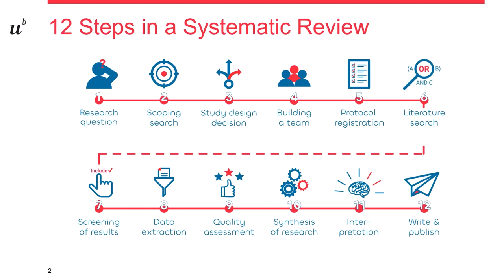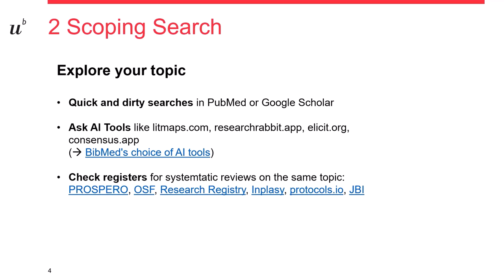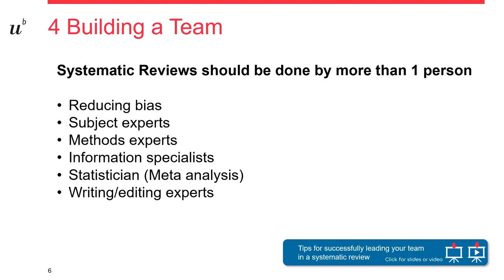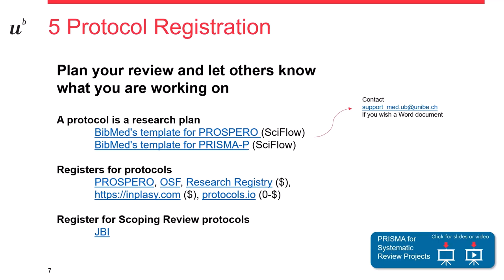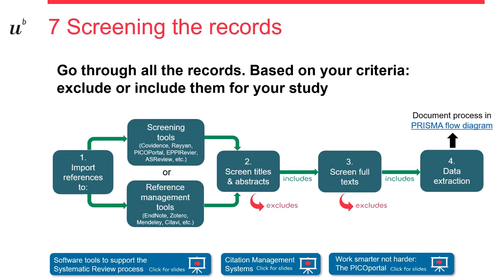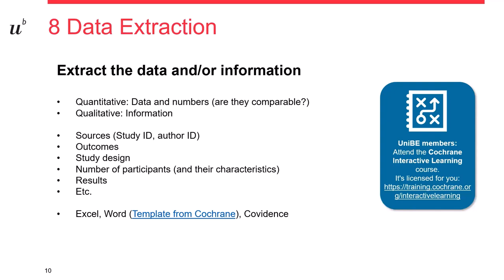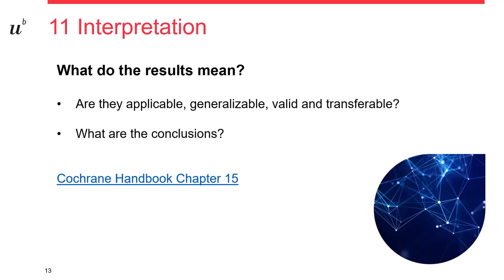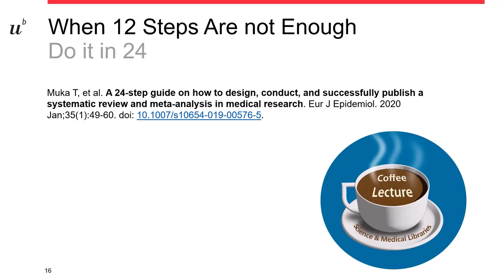12 steps to a successful systematic review: from research question to evidence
Successful systematic reviews contribute to medical evidence. Learn the 12-step process for systematic reviewing.

00:00 Introduction
00:40 12 Steps at one glance
01:28 Step 1: Research Question
02:38 Step 2: Scoping Search
03:27 Step 3: Study Design Decision
04:12 Step 4: Building a Team
05:08 Step 5: Protocoll Registration
06:22 Step 6: Literature Search
07:27 Step 7: Screening the Records
08:10 Step 8: Data Extraction
09:08 Step 9: Quality Assessment / Appraisal
09:52 Step 10: Synthesis (Analyzing the data)
10:38 Step 11: Interpretation
11:05 Step 12: Write and Report the Review
11:55 Get help: Systematic Searching Guide und Research Support Services

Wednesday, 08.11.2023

Tanya Karrer, Research Support Service Team Medicine & Pharmacy, UB Bern

Links:
Slides of 12 steps to a successful systematic review
Systematic Searching Guide of the Medical Library, University of Bern
Research Support Services of the Medical Library, University of Bern